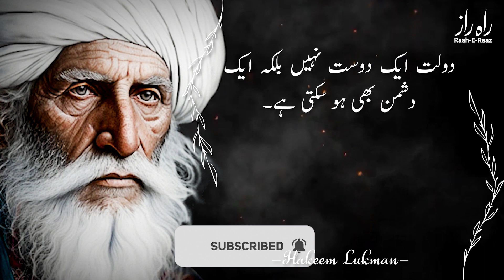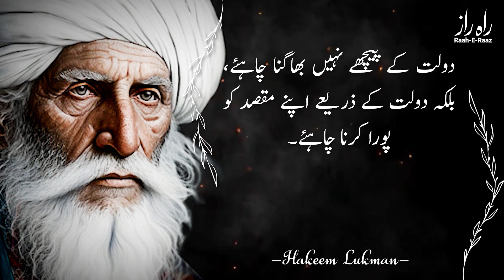Hakeem Lukman quotes on Daulat & Wealth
The Topic : Hakeem Lukman quotes on Daulat & Wealth

Video Details
Content Writer : Muhammad Mehmood
Voice Of : Muhammad Umair
Editor : Saqib